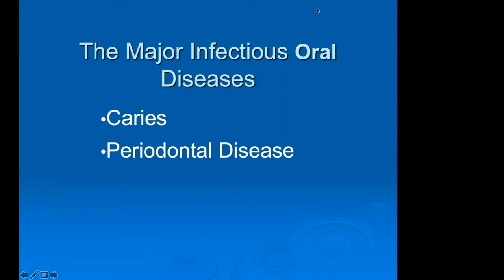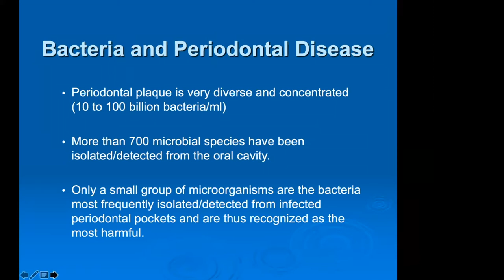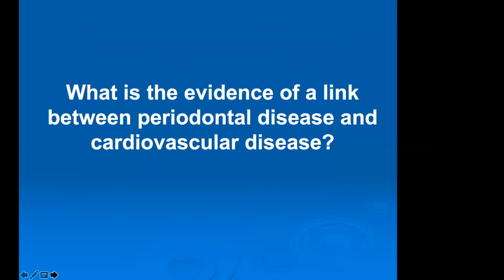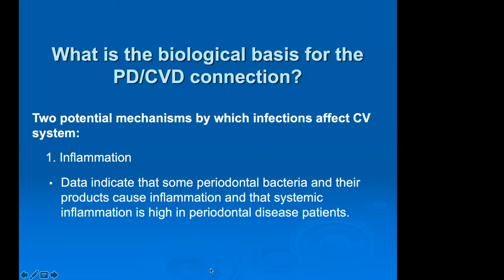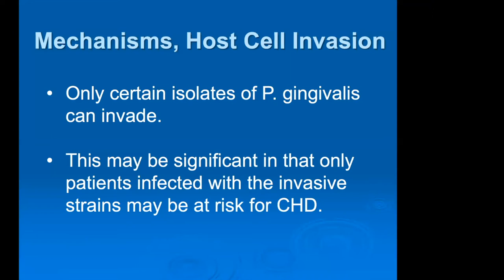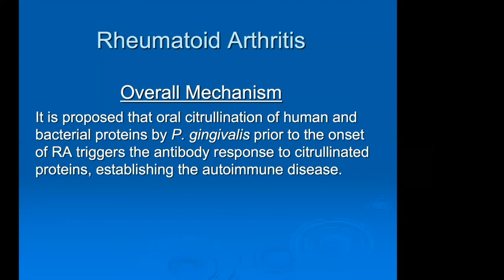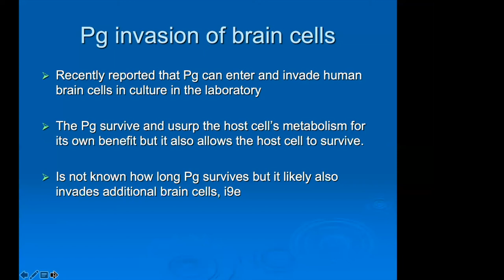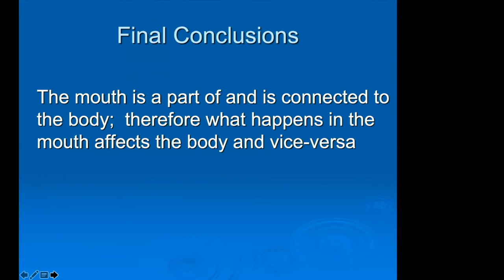Medical Matters - Ann Progulske-Fox - September 27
Remarkable Periodontal Pathogen, Porphyromonas gingivalis, Is Hazardous to Your Systemic Health or “How Toothbrushing Can Save Your Life”

Ann Progulske-Fox, Ph.D. Distinguished Professor of Oral Biology, UF College of Dentistry.

The pathogen that causes periodontal disease, Porphyromonas gingivalis, can easily enter the bloodstream and spread throughout the body where it is involved in numerous chronic diseases such as Alzheimer’s Disease, cardiovascular diseases, stroke, cancer and others. This presentation will provide the most up-to-date information on the involvement of this remarkable pathogen in extra-oral chronic diseases.